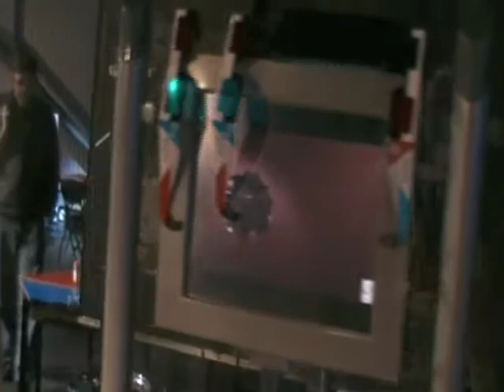Maker Faire UK 2010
Footage from the UK Maker Faire 2010, held at Newcastle's Life Centre, with thanks to everyone involved. Soundtrack by Sonodrome features the Posc.